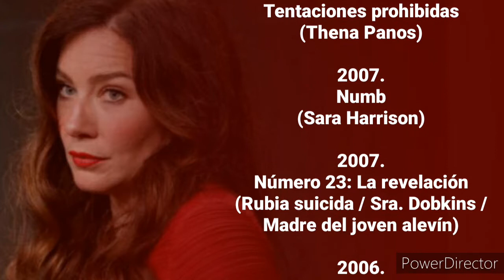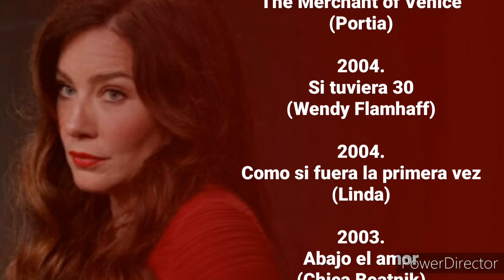Todas las películas de Lynn Collins, 2021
Más biografías de Películas Hispania